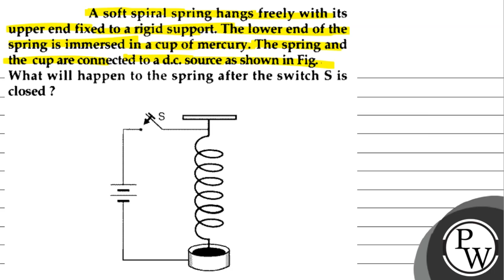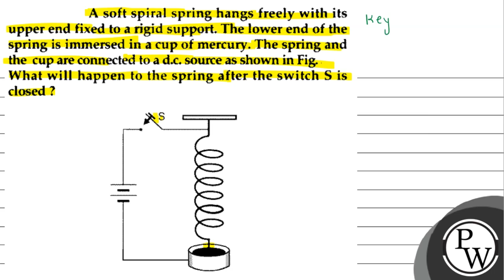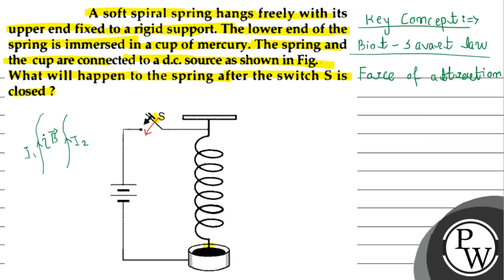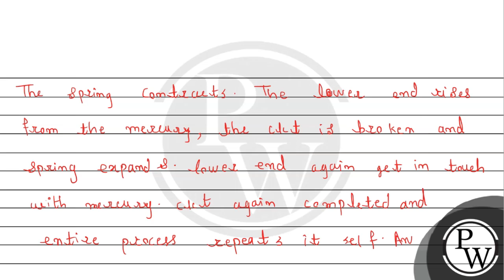A soft spiral spring hangs freely with its upper end fixed to a rigid support. The lower end of ...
A soft spiral spring hangs freely with its upper end fixed to a rigid support. The lower end of the spring is immersed in a cup of mercury. The spring and the cup are connected to a d.c. source as shown in Fig. 3.44. What will happen to the spring after the switch \( S \) is closed ?
Fig. \( 3.44 \)